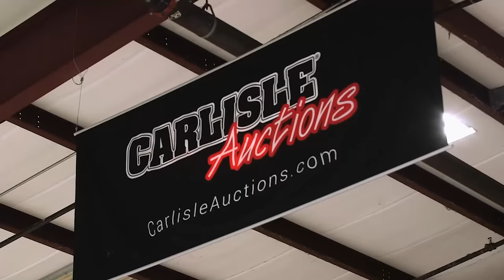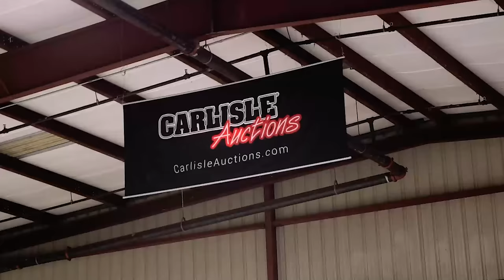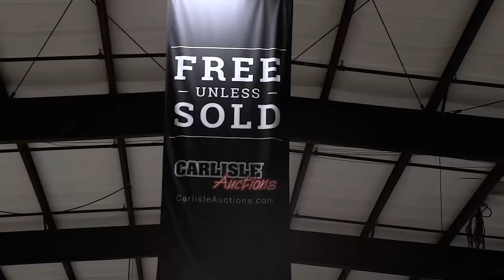Every Car Enthusiast's Dream Car | South Beach Classics (Full Episode)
Need a classic car? Ted Vernon is the man to see. The no-nonsense, gregarious Long Islander runs Florida's largest classic car dealership, where he buys, sells, trades, and exchanges unique cars from a lot that houses more than 300 of them.

Ted Vernon, the master of car deals, has done it again! In his latest adventure, he discovers the rarest and most coveted car masterpiece of all time - the Picasso of cars.

From the moment Ted laid his eyes on this rare beauty, he knew he had to have it, and he's taking us on the journey of how he made it happen.